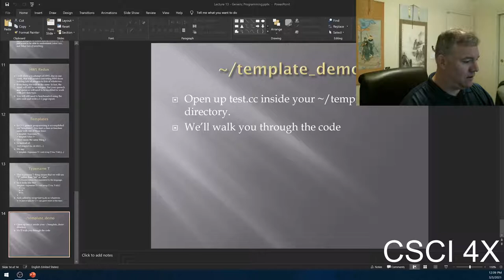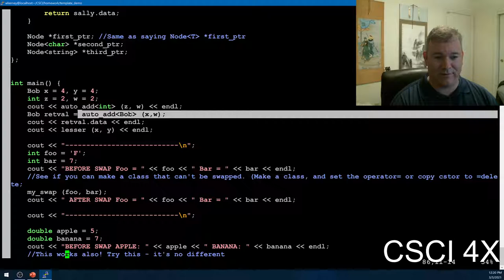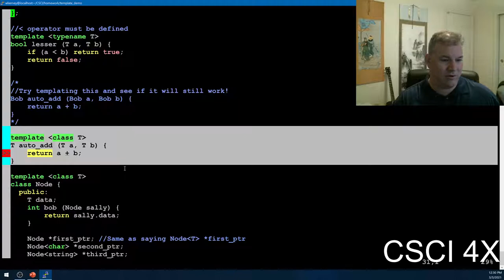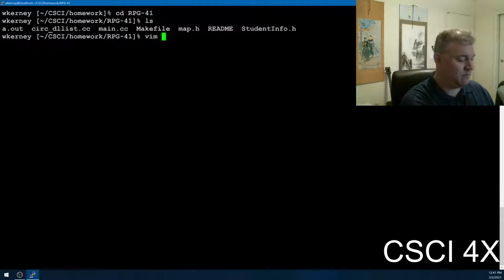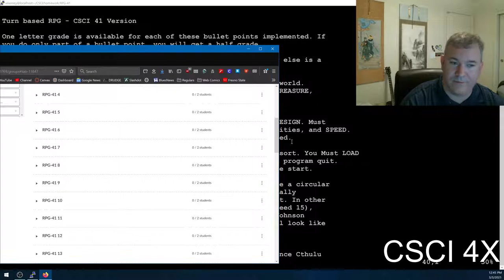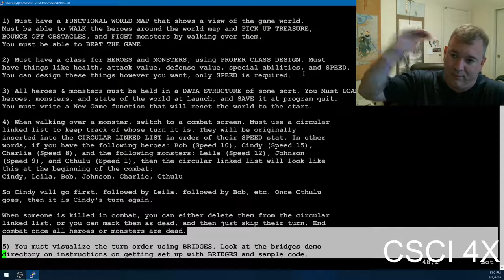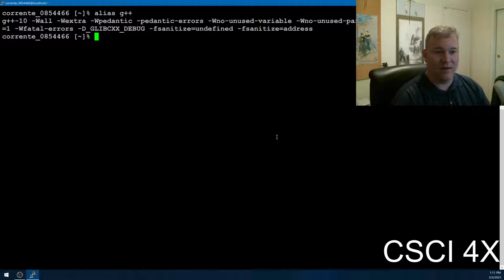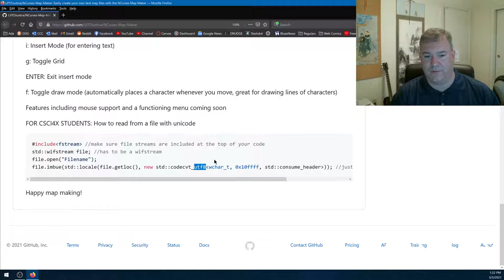Week 8 Day 2 - Memory Leaks, RPG 41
Today we went over a common problem when dealing with linked lists, the memory leak. It's not as bad as a memory corruption or seg fault or other crashing bug, but it's still bad, since it will increase memory consumption over time. Remember that for every new, you need a delete. The best way of handling this is to only do news in a constructor, and deletes in a destructor. RAII is what this is called in C++.

We then went over the next homework assignment, which is an open ended creative project where you get to make a Role Playing Game (RPG) with a partner, using everything we've learned so far in this class.